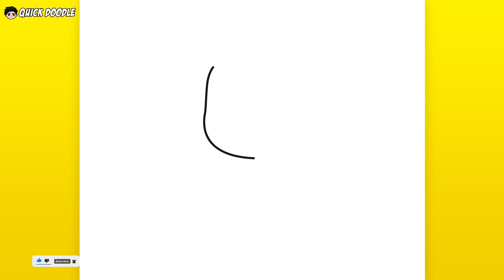Como Desenhar Eevee (Pokemon)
Obrigado!